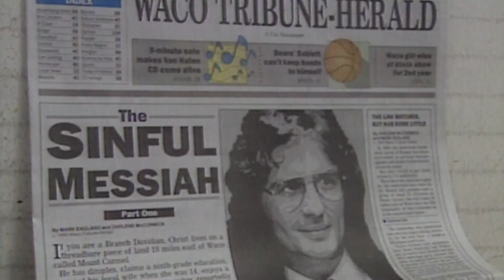Honoring victims of Oklahoma City bombing and Branch Davidian siege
The Oklahoma City bombing happened 28 years ago, on the 2-year benchmark since the siege in Waco, Texas.